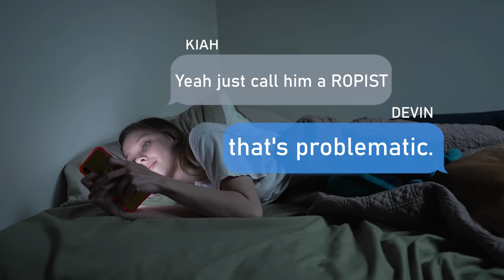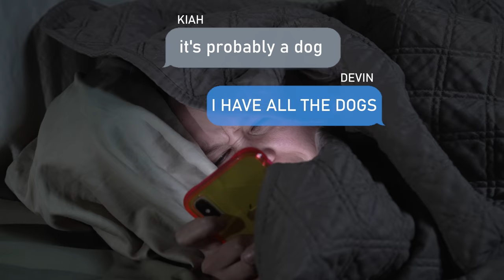Watching Ronda Rousey's Dogs With a Killer on the Loose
Julia is back to dogsit for her sister Ronda and Travis as they go on vacation, but can she prove she's responsible and also survive the night with the Riverside Rope Maniac on the loose? Find out in our latest Halloween short.

Want to see more of Browsey Acres (and all the ridiculousness)? Check out tons of exclusive Browsey Acres content with Ronda, Travis Browne and their farm

What is RondaRousey.com? It’s the Ronda Rousey database, a living documentary of Ronda’s adventures and a one on one platform for her to communicate with her fans.

Yes, there’s the WWE Network, but this is a Ronda channel. Ronda’s constantly traveling the world. Get the latest news and follow her on her adventures to follow her here on YouTube and RondaRousey.com